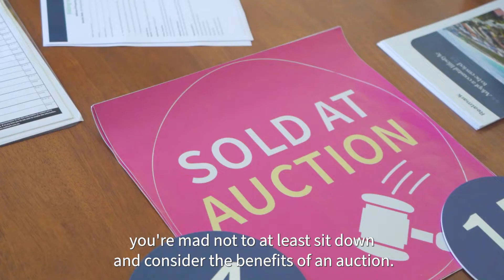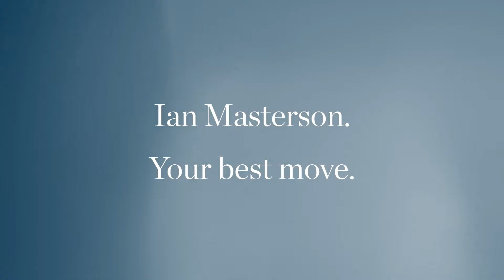Auction 145 Hastings Street Scarborough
Take a peak into our recent Auction -  78 bids, 26 registered bidders and extremely happy sellers and buyers!